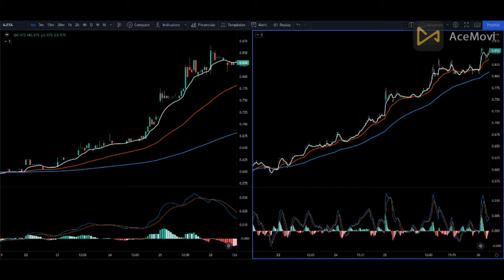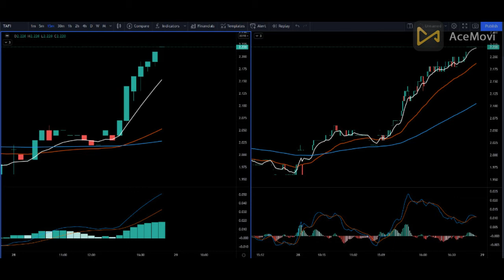Cara Rempit GBK